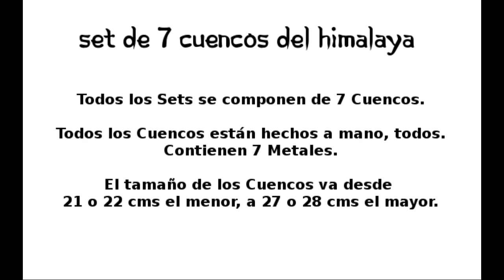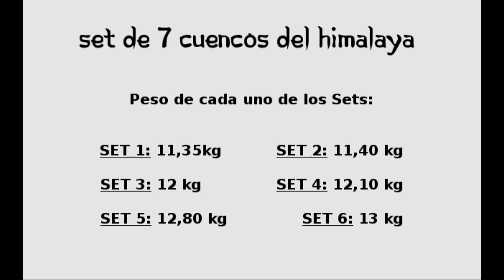Set 7 Cuencos del Himalaya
Os presento en este vídeo 6 diferentes Sets de 7 Cuencos del Himalaya, escogidos personalmente en Nepal, en la mejor fábrica del país.

Todos los Sets se componen de 7 Cuencos. Todos los Cuencos están hechos a mano, todos. Contienen 7 Metales. El tamaño de los Cuencos va desde 21 o 22 cms el menor, a 27 o 28 cms el mayor. El peso de cada uno de los Sets oscila entre 11 y 13 kg.

Todos los Sets incluyen 2 mazas, 2 Sticks y 7 almohadas.

SET 1 03:54
SET 2 07:38
SET 3 11:14
SET 4 14:37
SET 5 18:40
SET 6 21:46
Características de cada Set: 24:51

Visita el Blog de Cuencos Tibetanos en habla hispana más visitado de Internet:

Puedes realizar la Formación de 11 días en Nepal que reúne a los  los mejores Maestros del Mundo en marzo de 2024, hay grupo en español: